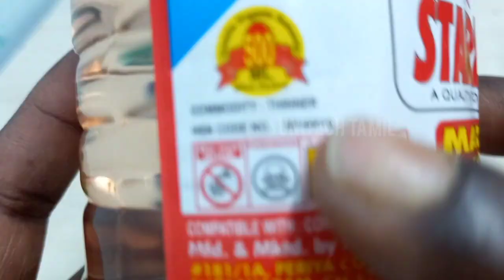WHAT IS PCB CLEANER | PCB CLEANING IN TAMIL